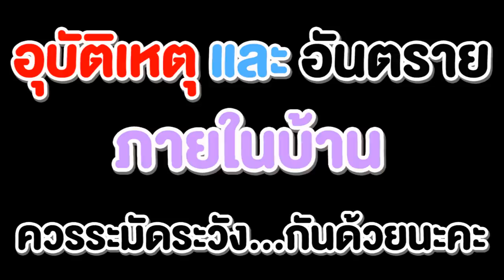อันตราย!!! "หนังสั้น" พี่ฟิล์ม น้องฟิวส์ Happy Channel